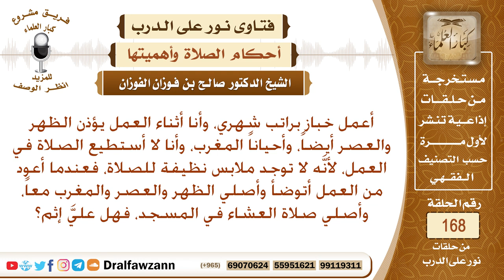ما حكم من يترك الصلوات أثناء العمل لعدم وجود ملابس نظيفة ويجمع الصلوات بعد العمل؟ الشيخ صالح الفوزان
نص السؤال: أعمل خباز براتب شهري، وأنا أثناء العمل يؤذن الظهر والعصر أيضاً، وأحياناً المغرب، وأنا لا أستطيع الصلاة في العمل، لأنَّه لا توجد ملابس نظيفة للصلاة، فعندما أعود من العمل أتوضأ وأصلي الظهر والعصر والمغرب معاً، وأصلي صلاة العشاء في المسجد، فهل عليَّ إثم؟
السيرة الذاتية :
للاشتراك في قناة الشيخ صالح الفوزان

رئيس الفريق
لمشروع كبار العلماء